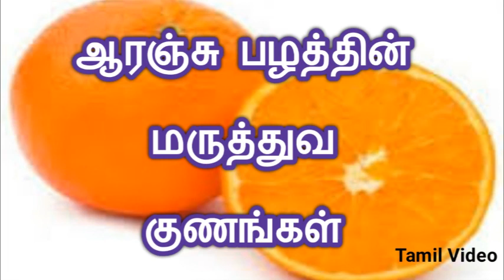ஆரஞ்சு பழத் தோலில் அடங்கி இருக்கும் மருத்துவ குணங்கள்: Tamil Health Tips, Maruthuva Kurippu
ஆரஞ்சு பழத் தோலில் அடங்கி இருக்கும் மருத்துவ குணங்கள்.